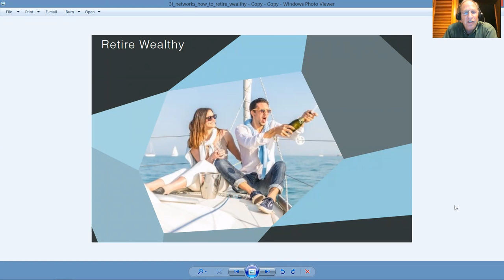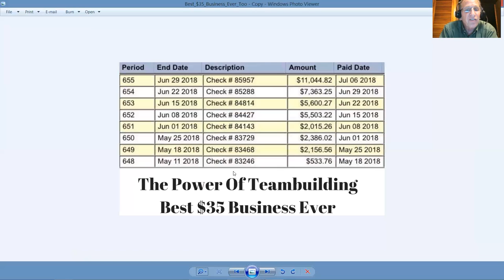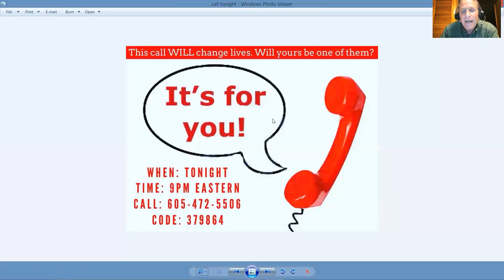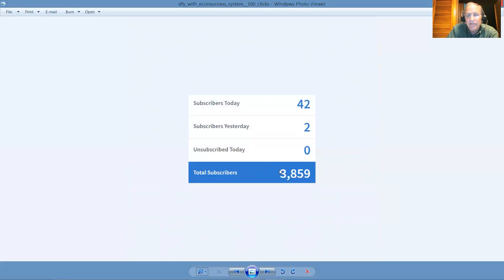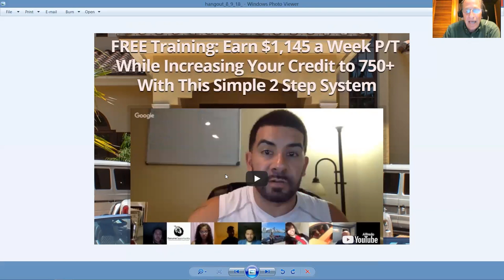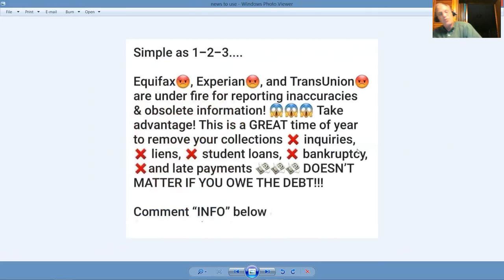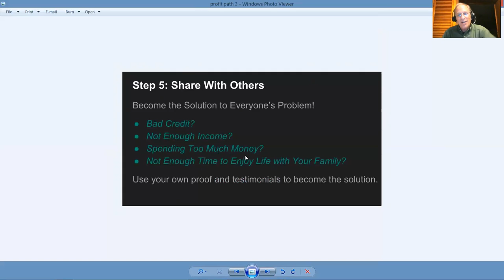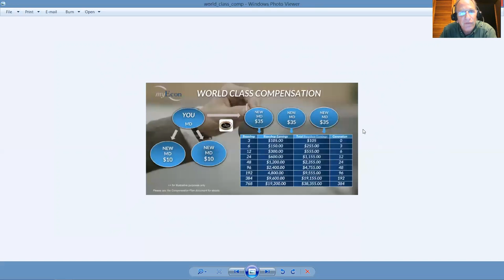MyEcon Domination Selling Systemsoms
MyEcon Domination Selling Systems